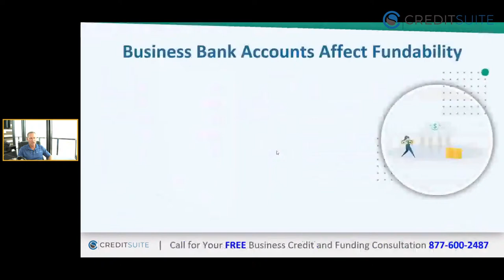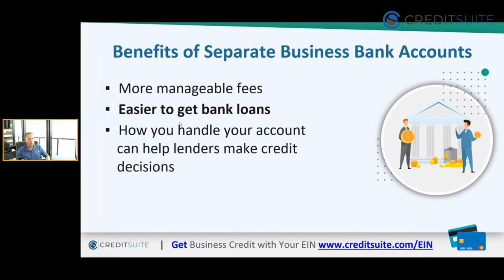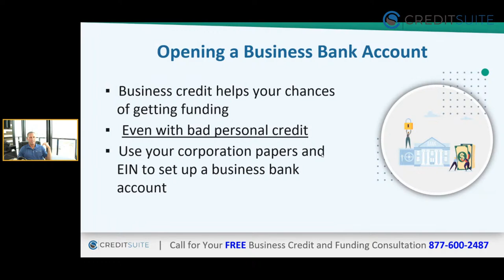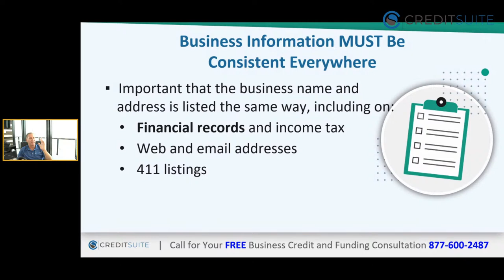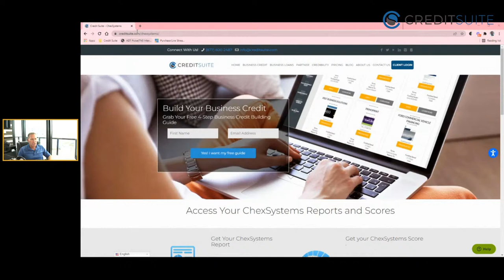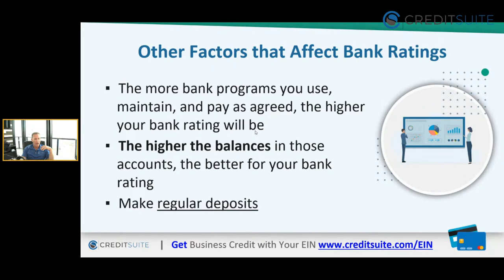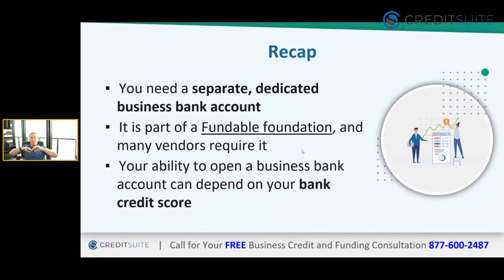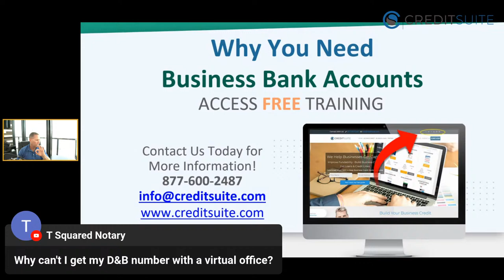Why You Need Business Bank Accounts!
Are separate business bank accounts really necessary? 🏦

Give me less than an hour of your time, and I’ll show you why business bank accounts really are necessary, including how they affect findability.

👉  What You’ll Learn Today
💸  Benefits of Business Bank Accounts
💸  How to Choose and Open a Business Bank Account
💸  The Secret Credit Score You Probably Don’t Know About
💸  Personal Banking History Can Affect Your Ability to Open a Business Account
👉  Recap